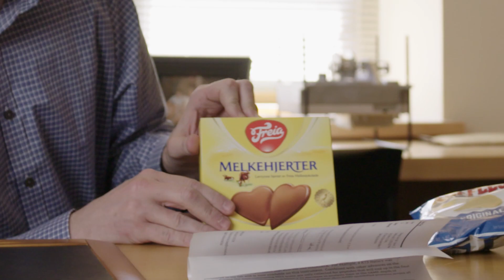How the Orbitrap Eclipse Tribrid MS Got Its Name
Have you ever wondered how we name our new mass spectrometers?  Get a behind-the-scenes look at how the Thermo Scientific™ Orbitrap Eclipse™ Tribrid™ mass spectrometer got its name.